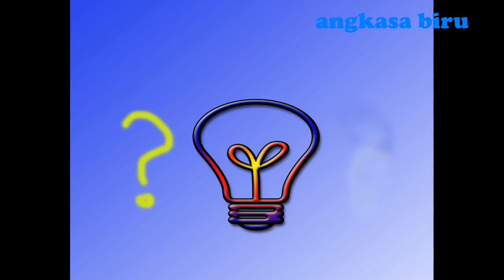Wanita mengangkat mobil hanya dengan satu tangan, 4 Manusia mempunyai kekuatan Super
Berikut ini adalah orang-orang yang mempunyai kekuatan luar biasa salah satunya wanita ini,ia dengan mudah mengangkat mobil hanya dengan menggunakan satu tangan.